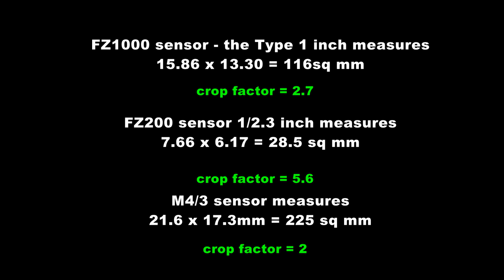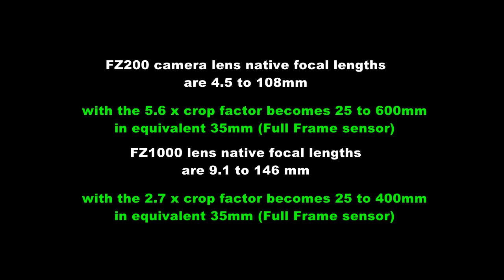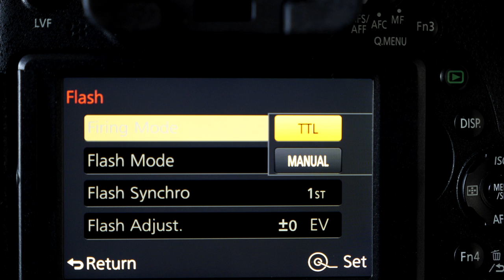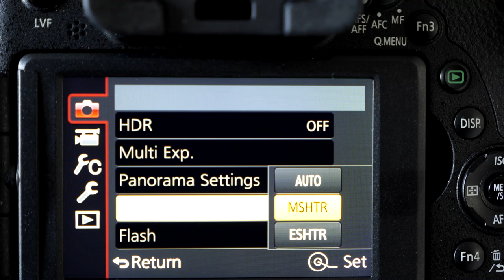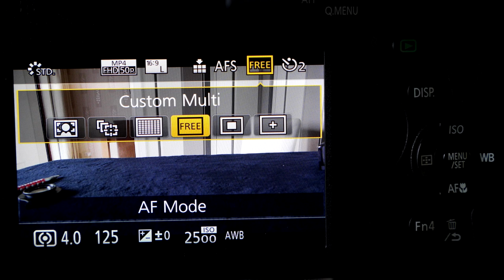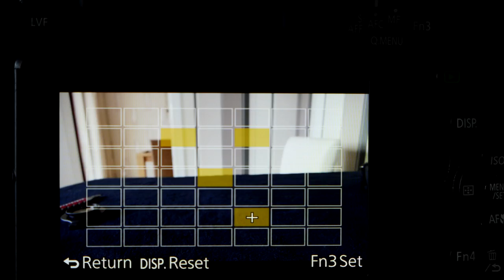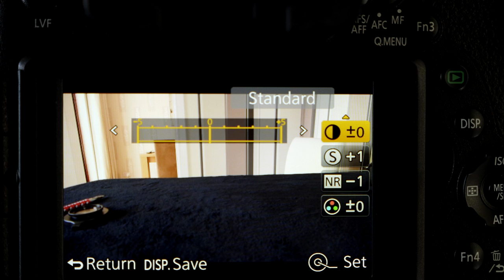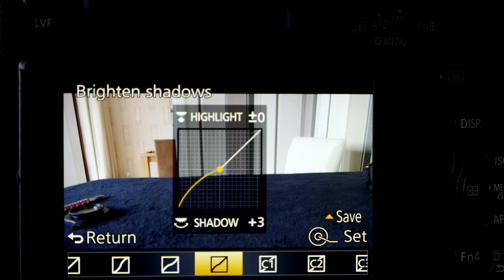Panasonic DMC-FZ1000 First Impressions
My overview of the new Panasonic Lumix FZ1000 Bridge camera.
Looking at some of the new features that this camera has compared to the FZ200 camera